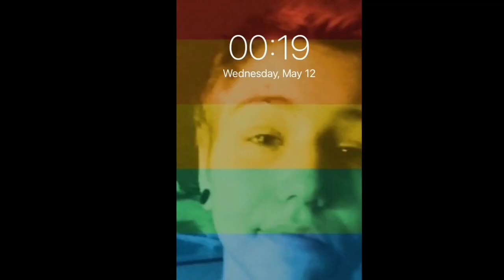In Loving Memory of Kaylah Nicole Orban aka Kenny Orban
In loving memory of my beloved daughter Kaylah Nicole Orban aka Kenny Orban
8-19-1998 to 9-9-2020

Credit to Donna Flagg for this video.
Thank You so much for this beautiful work beloved SiStar!

Credit to Calum Scott for the song

Calum Scott and Leona Lewis Duet Version